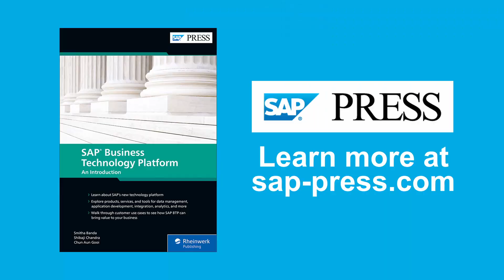Out-of-the-Box Solutions by SAP BTP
SAP Business Technology Platform: An Introduction authors Shibaji Chandra, Chun Aun Gooi, and Smitha Banda talk about SAP BTP's solutions that can be taken advantage of right away in this snippet from our Book Club series. Hosted by Kendall Tyler, DXC Technology.